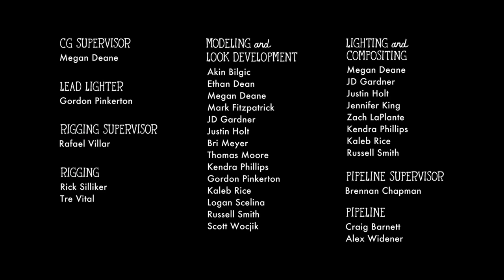TAKING FLIGHT | Omeleto Animation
A young boy spends a day with grandpa.

TAKING FLIGHT is used with permission from Moonbot Studios.